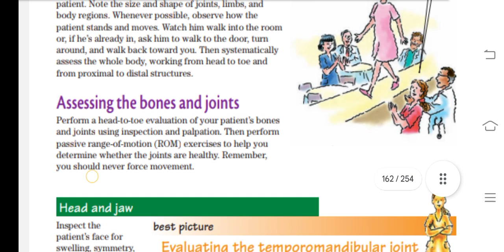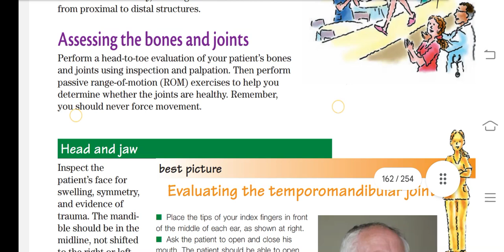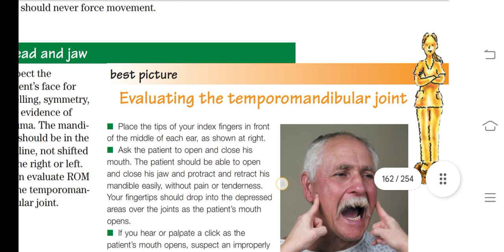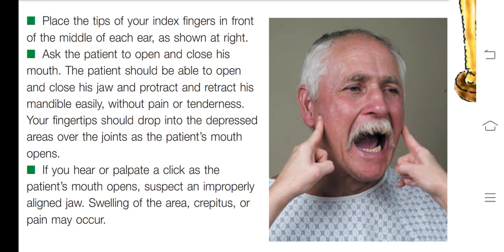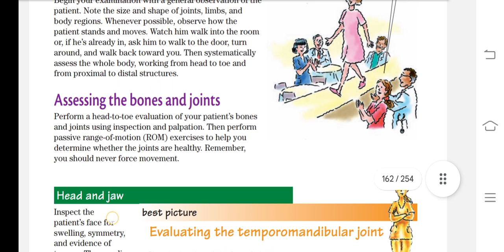Assessment of Musculoskeletal System | Assessment of Head & jaw in hindi | Health Assessment_2 BSN